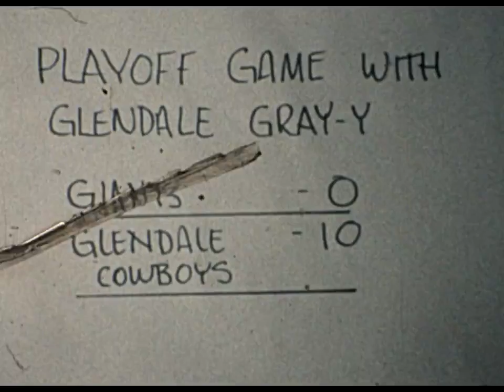1972 Chuck's Gray Y Football Part 2